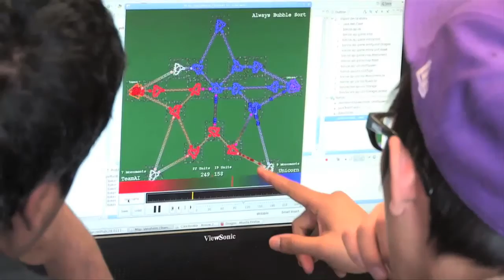Electrical and Computer Engineering at Michigan Tech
This video is a brief introduction of the Electrical and Computer Engineering Department's undergraduate programs at Michigan Technological University.